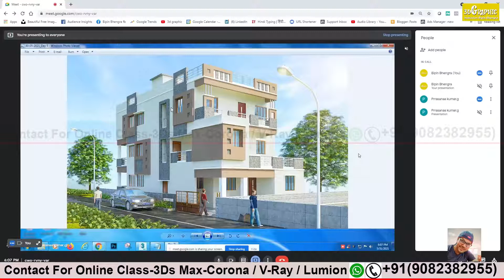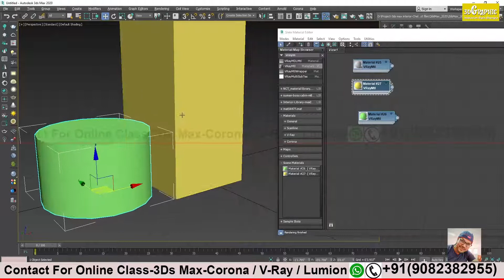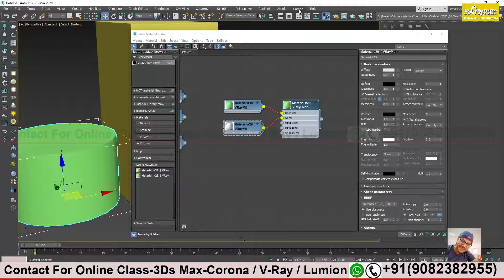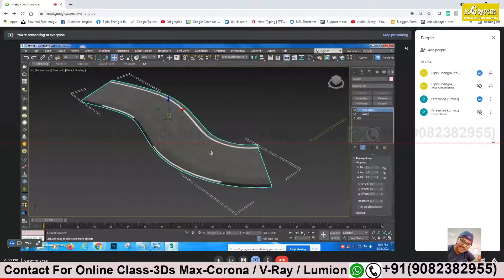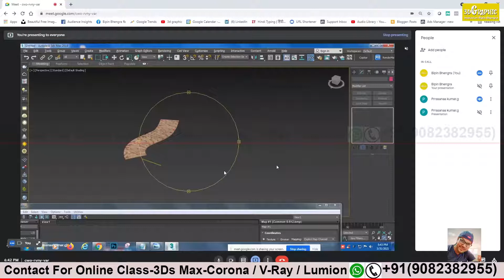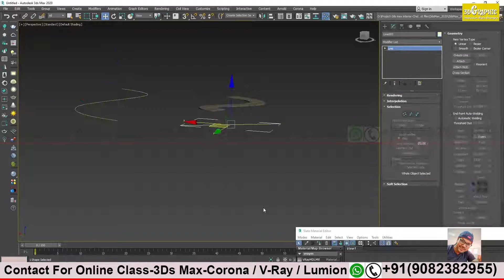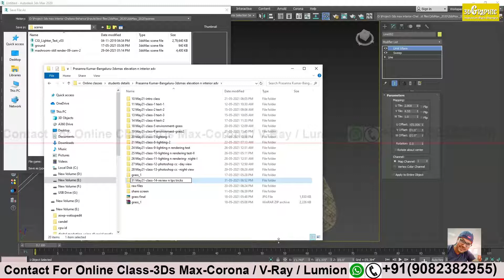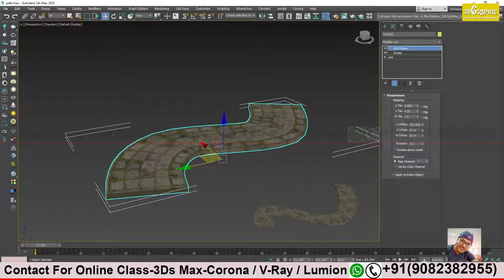Online class recording-31 May21-class-14-3ds max Vray- Advance rendering-render passes Night-cc-III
Description
3ds max vray elevation and interior day n night render Online class-Video Tutorial

elevation classes:-

source files(Practise files):-

Interior classes:-

thank u

My computer configuration n recommendation from Min Budget to High Budget PC configuration:-

Graphic Card- Nvidia Geforce:-
High Range Graphic Card-8GB and above

Medium Range Graphic Card-6GB

Min Range Graphic Card-4GB
CPU- Rayzen processer:-

High Range CPU Processer

Medium Range CPU Processer

Min Range CPU Processer
RAM- DDR4-Crossair is the best

high RAM

medium RAM

Min RAM
SSD card- Samsung is the best

High Capacity n Speed

Medium Capacity n Speed

Min Capacity n Speed
Friends, i work really hard to create best tutorial n make it available free for all, in return if anyone wants to support me financially can pay me(Bipin Bhengra) on my google pay account:-